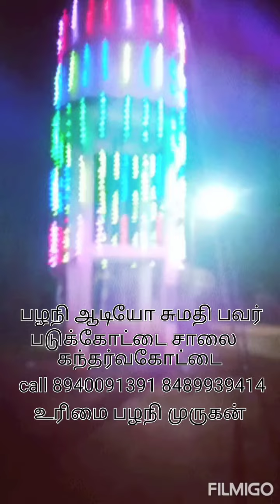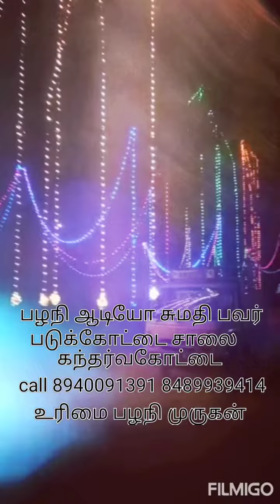. 8489939414பழநி ஆடியோ சுமதி பவர் கந்தர்வகோட்டை அனைத்து தட்டி வாடகைக்கு கிடைக்கும்